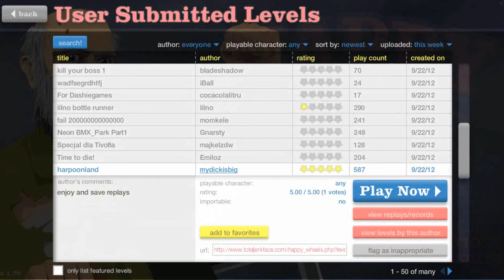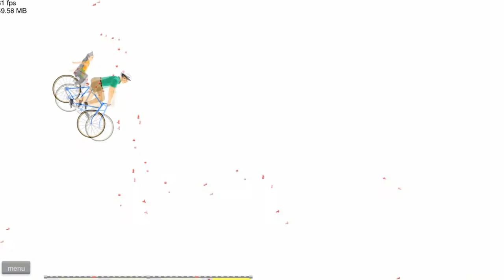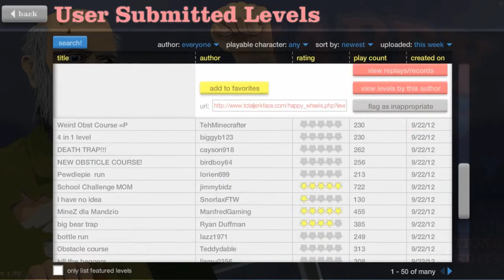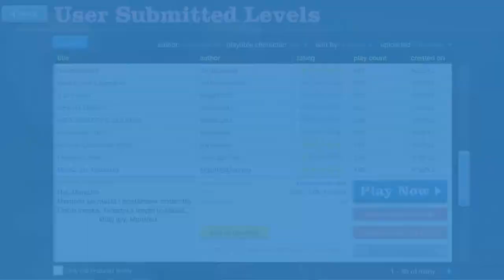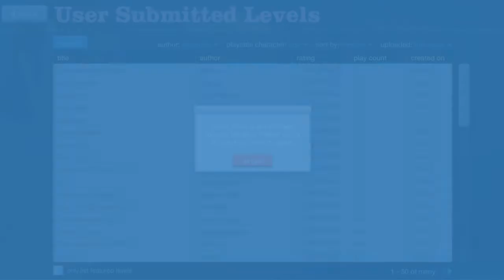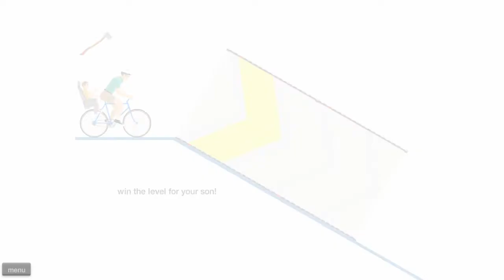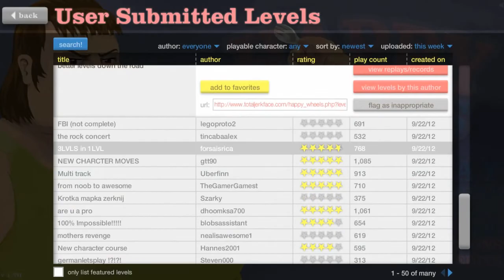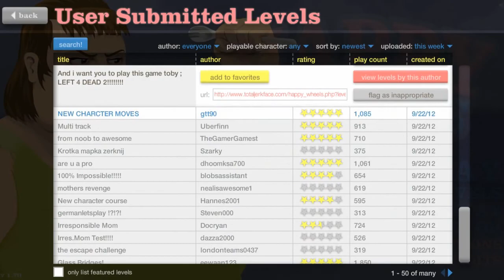Happy Wheels-Nowa postać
Jak w tytule ;) nowa postać się pojawiła.Możliwe ,że już wcześniej ale dopiero teraz ją zobaczyłem ;)